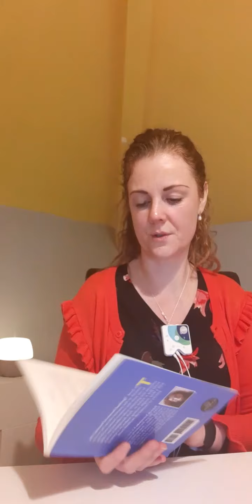Friday live gratitude - do you respond or react to certain situations?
Do you react or respond to certain situations?